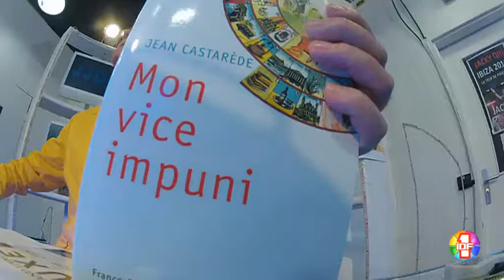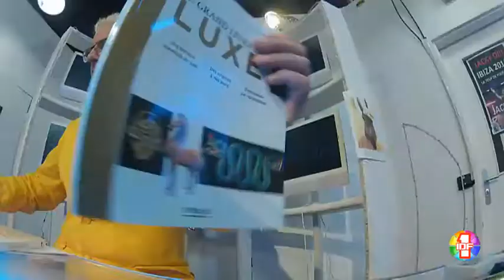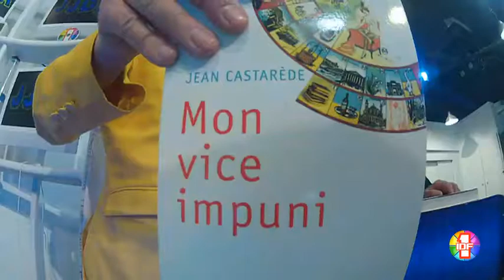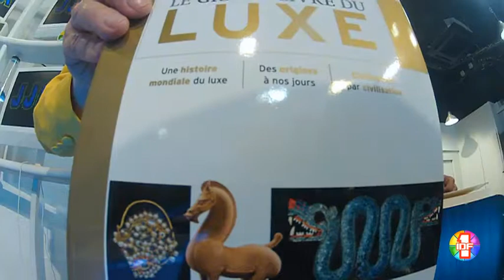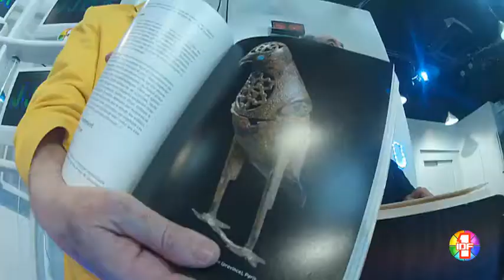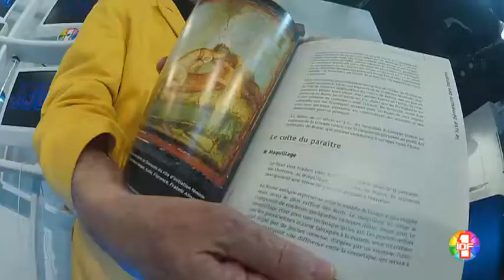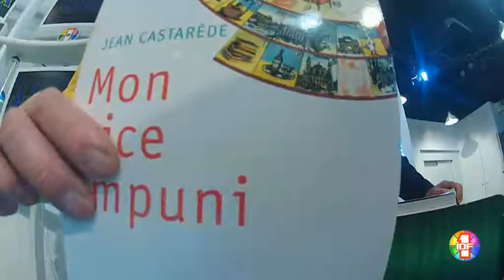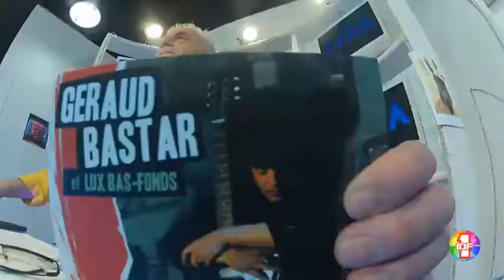Jean Castarède ,écrivain dévoile à Jacky son Vice impuni sur IDF1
Jean Castarède, écrivain , historien, énarque, Président des Editions France-Empire et du Maxim's Business Club , gastronome plus qu' averti et sachant savourer les  différents plaisirs de la vie   dévoile  à Jacky dans le DIRECT du JJDA sur IDF1 son " VICE IMPUNI "  et  son Histoire du Luxe à travers les âges ainsi que  son apparté  historique avec De Gaulle lorsqu'il séjournait au Ministère  de la Culture avec l'illustre André Malraux .